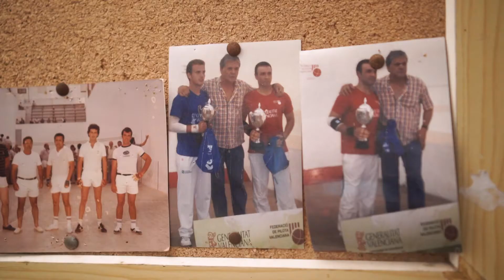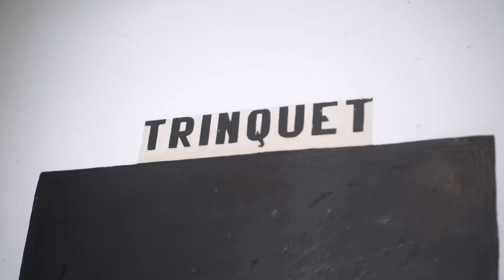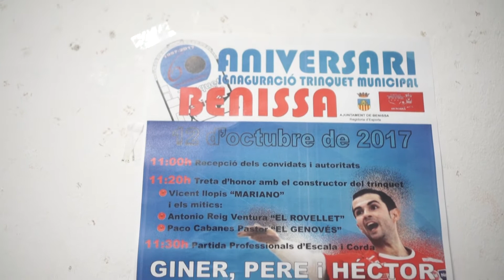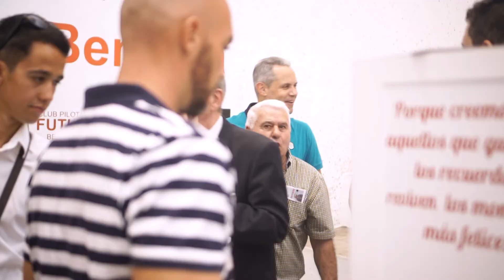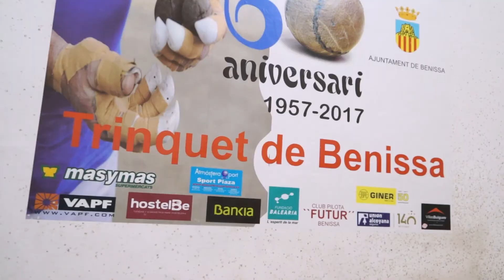60 ANIVERSARI TRINQUET DE BENISSA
60é Aniversari del Trinquet de Benissa, unes imatges per a la història
60º Aniversario del Trinquet de Benissa, unas imágenes para la historia